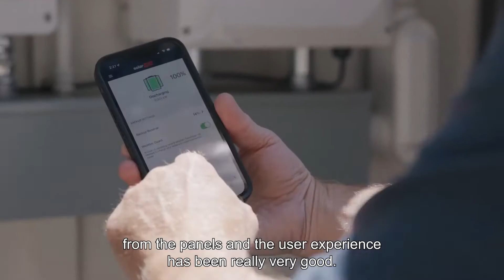Why homeowners love their SolarEdge Home smart energy ecosystem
SolarEdge Home puts homeowners in control of their energy with a complete smart energy ecosystem and easy to use app.  When it comes to harvesting the maximum energy from solar panels and using it to power your home appliances. electric vehicles and for back-up power during grid outages, nothing comes close to SolarEdge's DC optimized technology.